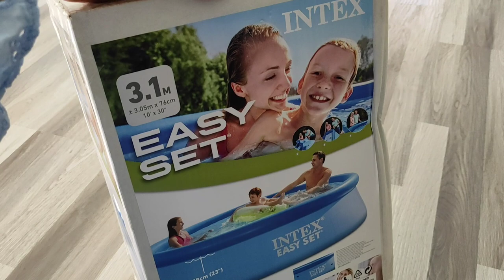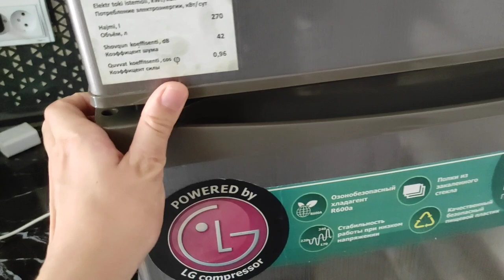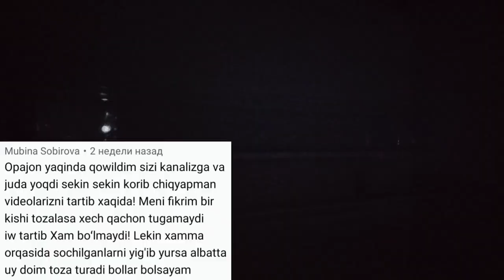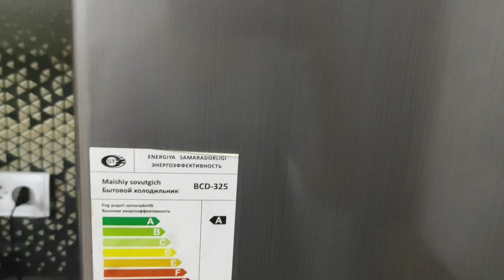Uborka🗑️🧹| Makiyaj💄| Kir yuvish🧽👕 | Yangi basseyn🏊 | Muzlatkich tozalash❄️ | Yozgi vlog 🌄